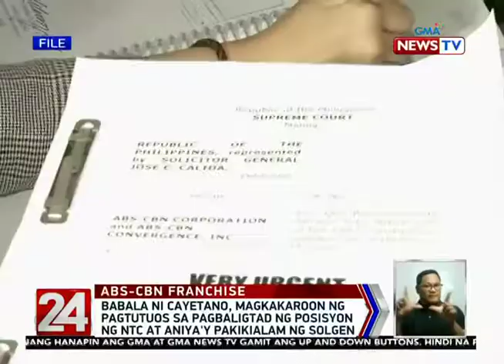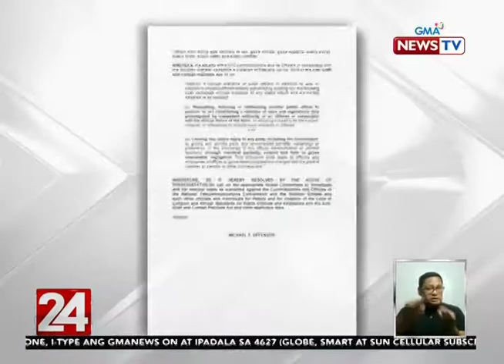ABS-CBN Franchise, Rep. Mike Defensor Naghain ng Resolusyon para Imbestigahan, Sol Gen Calida at NTC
ABS-CBN Franchise, Rep. Mike Defensor Naghain ng Resolusyon para Imbestigahan at Makasuhan si Sol Gen Calida at NTC Officials.

Source: GMA news, 24 oras,  May 2020